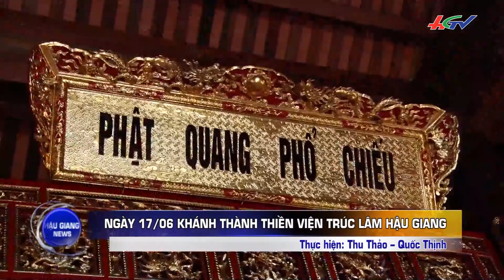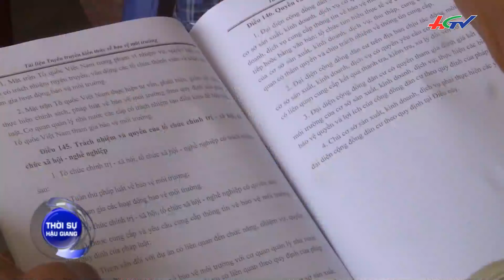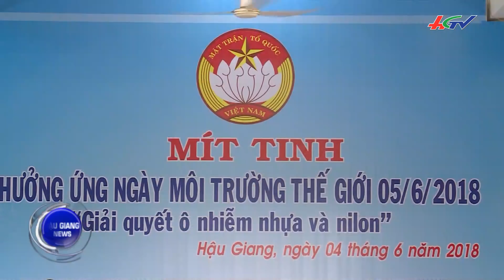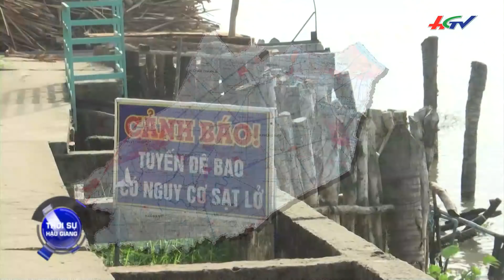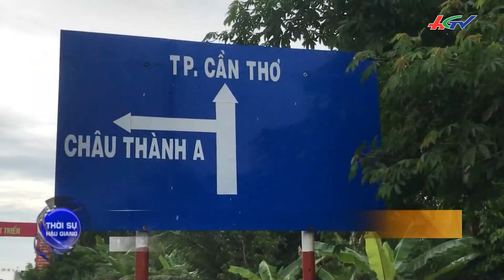Đeo thẻ công chức đưa vào tiêu chí đánh giá cuối năm | THỜI SỰ HẬU GIANG - 4/6/20148